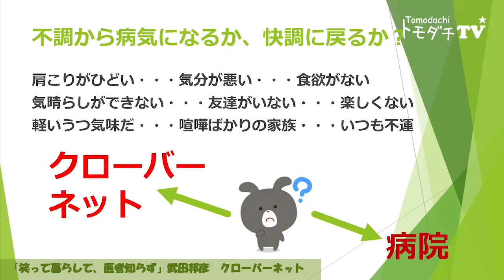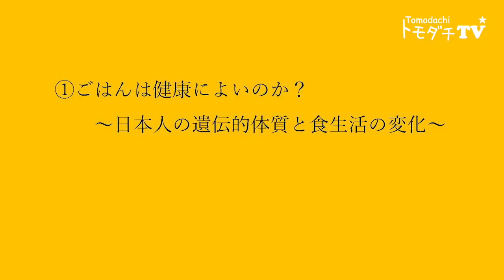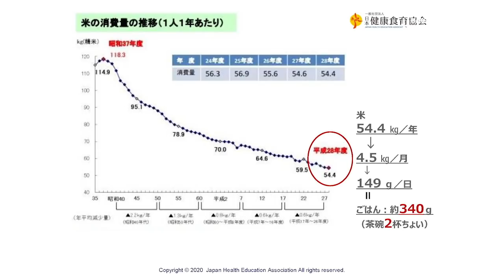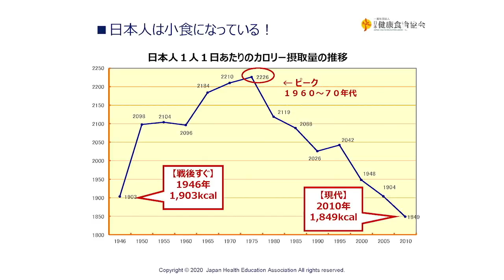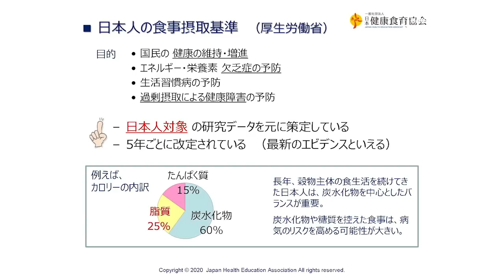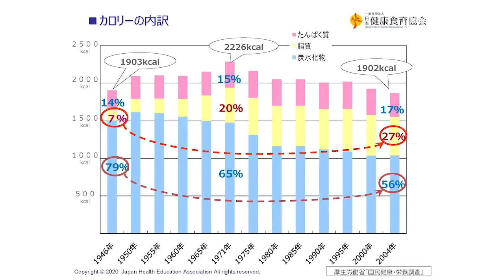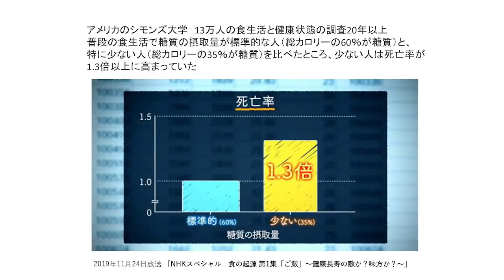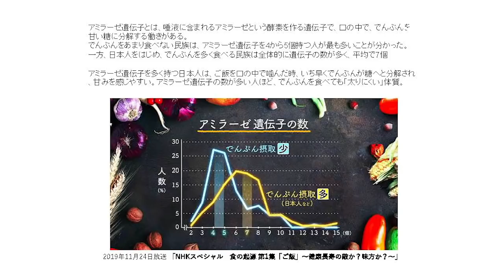【公式】第31回 武田邦彦「笑って暮らして医者知らず」お米で健康な身体を手に入れるお話。ダイエット効果も！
【今回のゲスト】柏原ゆきよ先生
一般社団法人日本健康食育協会 代表理事（管理栄養士）

柏原ゆきよ先生の
youtube チャンネルと
無料メール講座のご紹介

■ゆきよチャンネル（Youtube）
　健康食育の専門家として5万人のサポートを
　行ってきた柏原ゆきよが、
　様々なお悩みを解決する「食の考え方」を毎週更新中！

■無料メール講座「令和の食育」
　知識提供にとどまらず、私たち一人ひとりが
　食や健康情報を選び取る力を身につけながら、
　より充実した食経験を積んでいけるように設計された
　実践型の無料メール講座です。
　ぜひ、ご登録ください。

■著書（最新刊）
　『お腹からやせる食べ方』（三笠書房）

◆５回すべて視聴される方はこちらで！